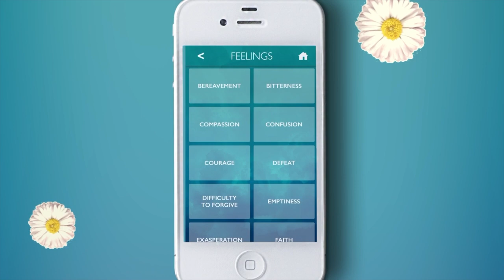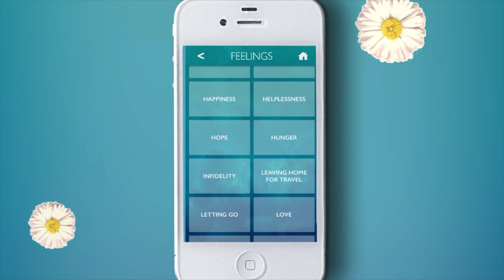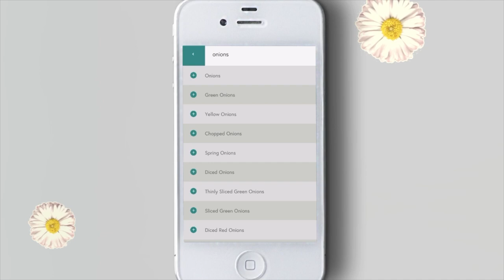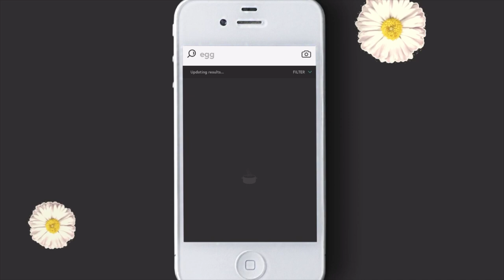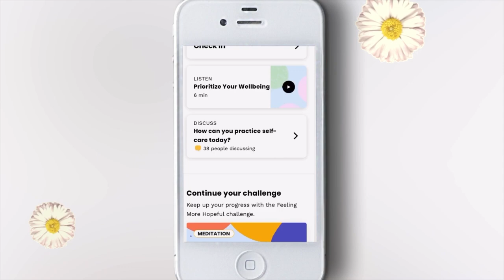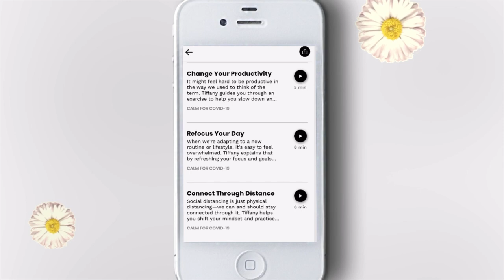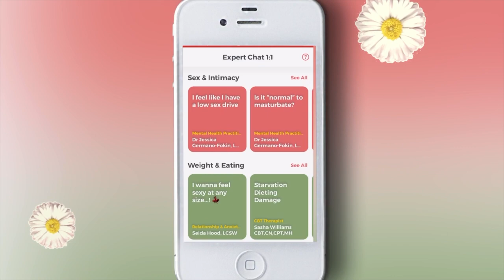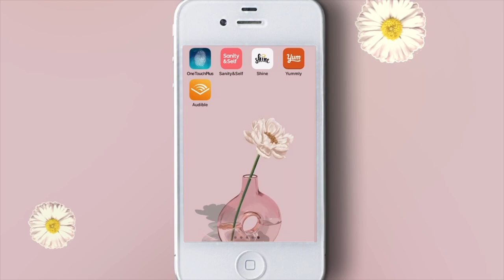self care apps you need in quarantine 2020 | how to stay sane in this pandemic | mental health apps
Here are some self care apps you can download to stay sane during quarantine and during this pandemic. These could also be apps to download when you're bored or need a mental health check. The past months in quarantine / staying at home have been such a huge life adjustment that coming up with a new daily routine was challenging at the start and these apps helped me a lot. I hope they give you ideas on what to download next!

This is also my first video on Youtube! hahah so please be kind lol I feel like I said AND too much so take a shot every time I said this hahah here's to improving in future videos!!

SAY HI!
ARTWORK